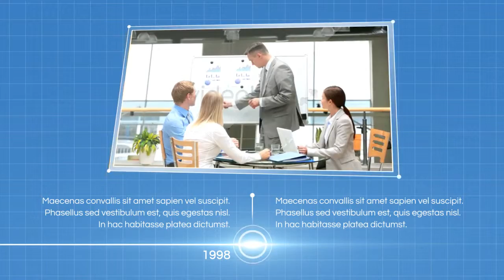After Effects Project Files - Elegant Corporate Timeline - VideoHive 8338384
Hello! Project features: After Effects CS5 and above FULL HD resolution 1080p 29,97 fps Duration: 2:08 seconds No plugins are required 11 media placeholders Text placeholders on/off and date pl... (video-displays) Read more